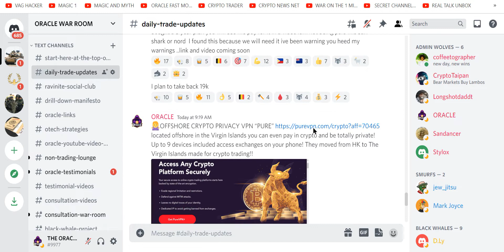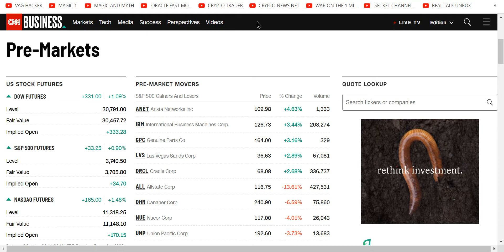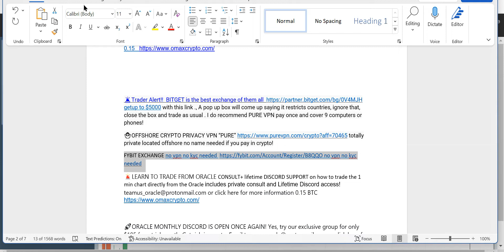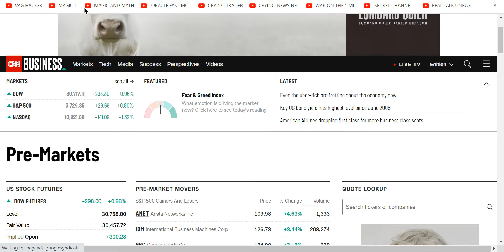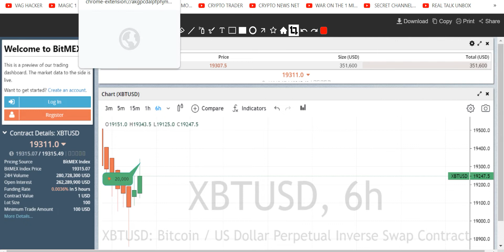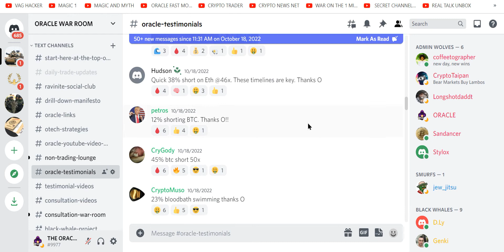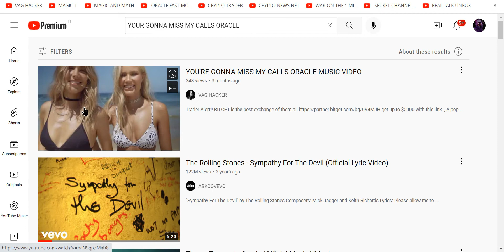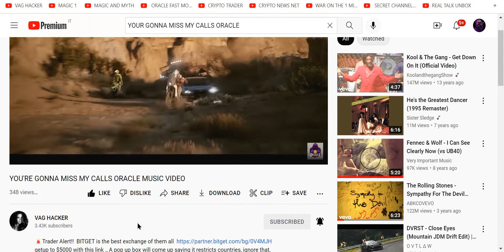🚨ALERT BITCOIN FAKE OUT PUMP HOW TO SPOT A FAKE PUMP COMING BITGET FYBIT